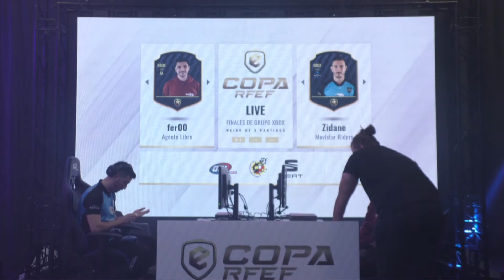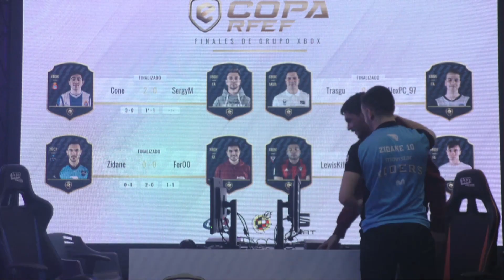⚽ ZIDANE vs FER ⚽ Final de grupo 3 de XBOX: eCopa 2020 de FIFA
El pasado 7 y 8 de marzo se disputó la fase final de la primera ECOPARFEF de FIFA 20 en Madrid (La Grada), pero queremos revivir con vosotros los mejores partidos que se jugaron durante ese fin de semana: en esta ocasión el jugador de Movistar Riders, Zidane, se ve en apuros contra Fer, toda una revelación durante este torneo.

para seguir nuestras competiciones y las últimas noticias sobre esports.